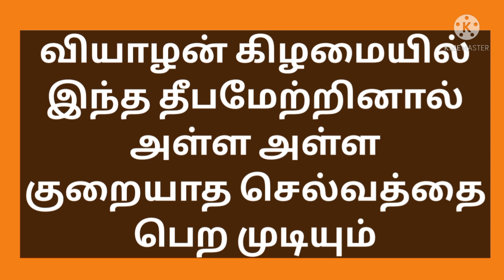அள்ள அள்ள குறையாத செல்வம் பெற இந்த தீபம் ஏற்றுங்கள்@Amuthamchannel